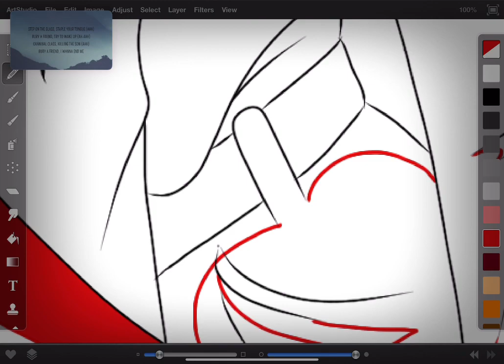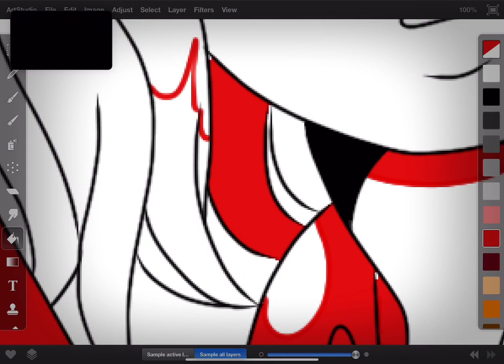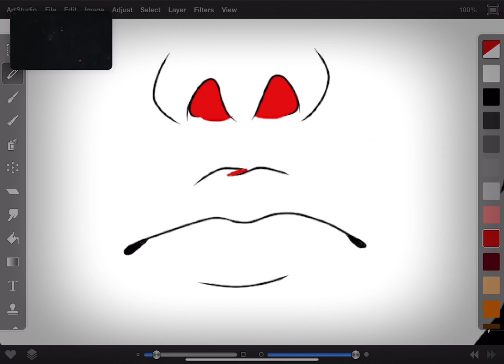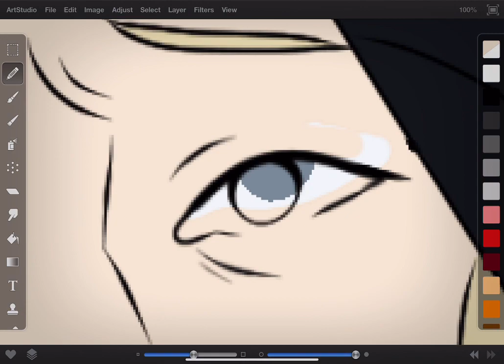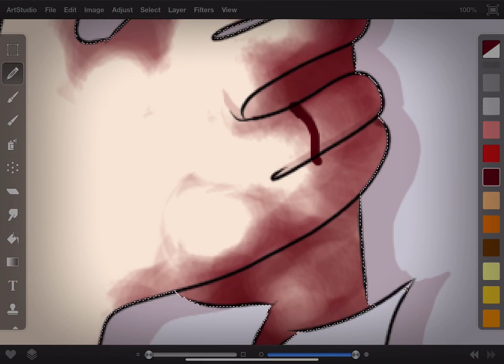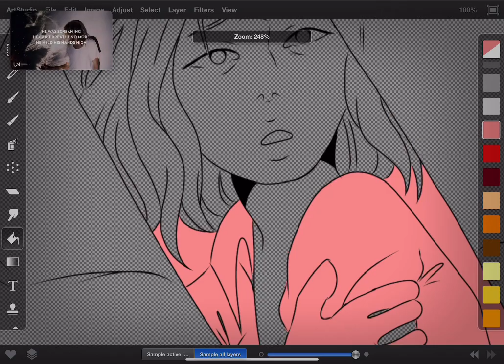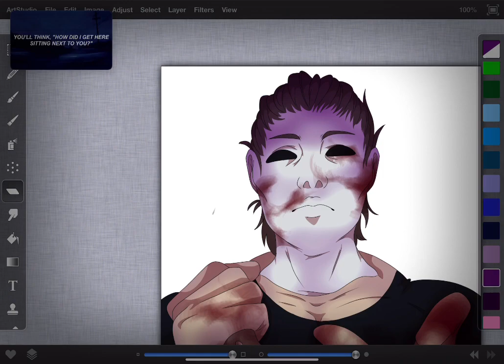Halloween [SPEEDPAINT]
Howdy everyone and welcome back!

 Just a little speedpaint of my favorite slasher!

-Tools-
Videoleap
ArtStudio

Fan artist